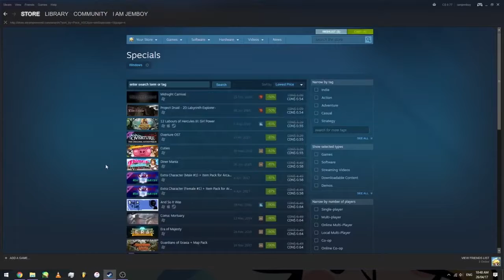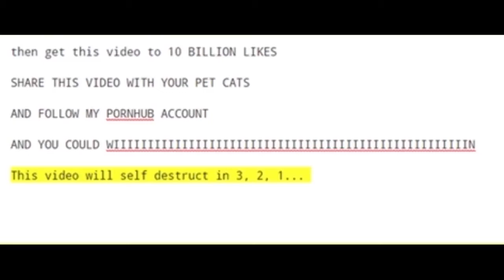I'm deleting this video in two days™ | I AM JEMBOY RE-UPLOAD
I don't have the rights to give 77 billion dollars Yada Yada Yada...
Just... here's a link to his channel.